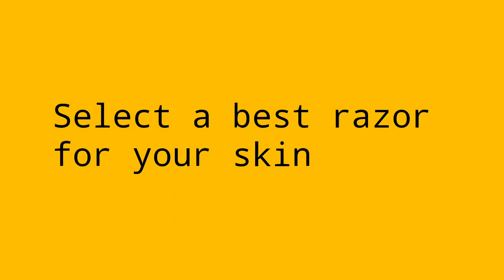How I shave my Body | Tips & Tricks for glowing smooth skin | இனி shaving ஆல் எந்த பாதிப்பும் இல்லை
Buy the razor here :

Gillette simply venus razor

Thank you for the support so far, you people mean so much to me
-XOXO

of the brands mentioned throughout this video. All thoughts mentioned are my own.